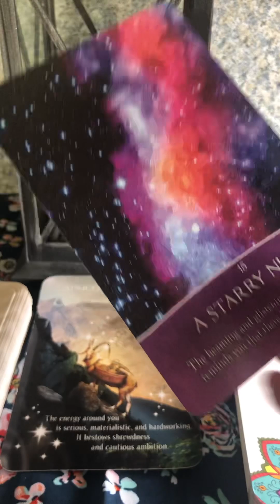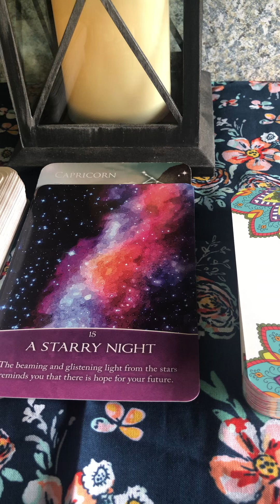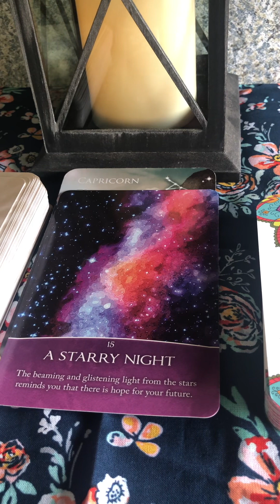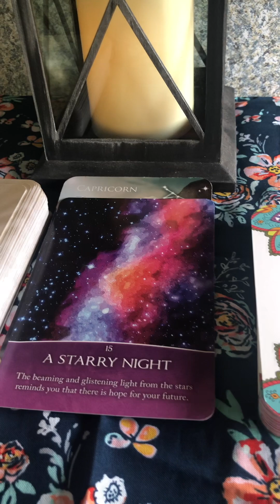Capricorn ♑️ Wkly Msg 9/9–9/16/23